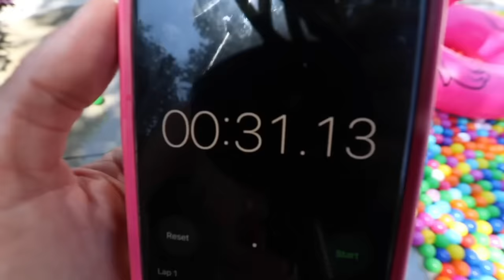Filling our Entire Pool with Over 10,000 Ball Pit Balls for Face Reveal! Bad Idea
Before Rebecca Zamolo created Lie Detector Test on Best Friend for Face Reveal, Matt and Rebecca found out that Maddie is Best Friends with a RHS Hacker? Camera Roll reveals Secret Unlisted Video! Now they have figured out a challenge that they can win against the RHS hacker to get a face reveal.  Matt caught their best friend off guard when they started with jumping through impossible shapes.  If Matt and Rebecca can win this last to leave challenge they might find out who has been spying on them for 24 hours.  Next everyone gets in the pool and they create challenges.  Maddie doesn't trust her cousin so she decides to work with the hacker.  Can we trust her?  When she was sneaking through our house during the lie detector test it was very suspicious.  It is almost like she is betraying us with magic tricks.  Finally they see who can stay underwater the longest which will make the hacker face their biggest fear.  If they can pull this off they will win the right to sleep in the worlds smallest house.  Do you think we can trust anyone?